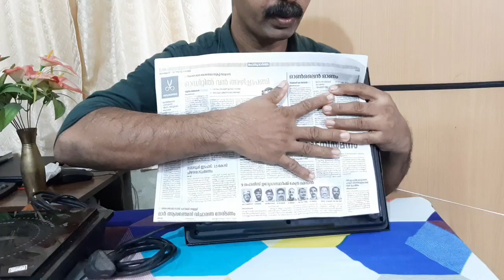ഇന്റക്ഷൻ കുക്കർ ഉപയോഗിക്കുമ്പോൾ ശ്രദ്ധിക്കേണ്ട കാര്യങ്ങൾ /ഉപയോഗിക്കരുത്/ karand aduppu /Induction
ഇന്റക്ഷൻ കുക്കർ ഉപയോഗിക്കുമ്പോൾ ശ്രദ്ധിക്കേണ്ട കാര്യങ്ങൾ . വൈദ്യുതി ലാഭിക്കുന്നതിനായി ചെയ്യേണ്ട കാര്യങ്ങൾ . എന്തൊക്കെ കാര്യങ്ങൾ ചെയ്യാൻ പാടില്ല എന്നിവ വ്യക്തമാക്കുന്നു .

ഇസ്തിരിപ്പെട്ടി /അയേൺ ബോക്സ് വാങ്ങിക്കുമ്പോഴും ഉപയോഗിക്കുമ്പോഴും ശ്രദ്ധിക്കേണ്ട കാര്യങ്ങൾ